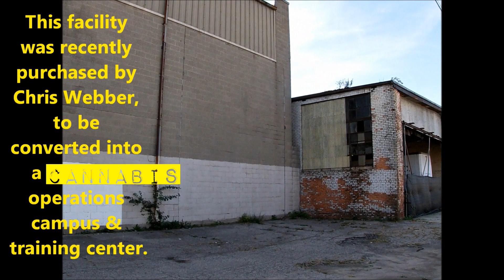NEW! Corktown Developments: Godfrey Hotel; Chris Webber Facility. Update Zero, October, 2021.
We look at a couple of upcoming developments in Cork Town: The Site of the new Godfrey Hotel on Michigan & Eight, then further west for the Old Southwest Hospital, still in limbo. Then we drive by the building recently purchased by Detroit's NBA Hall of Famer Chris Webber, to serve as a cannabis operations and training facility.